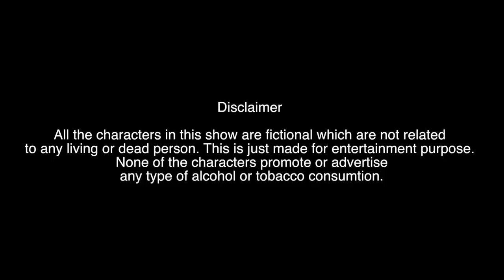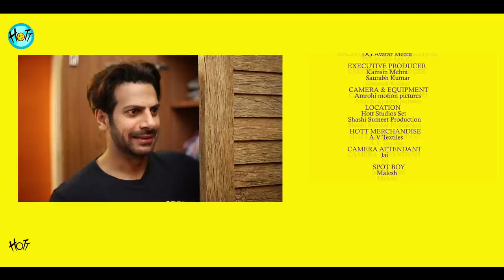Official Couple of Mistakes | S01E02 | Jingle All The Way | Karan Veer Mehra | Barkha Sengupta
It's OFFICIAL! Get ready for a BIGGER and MUCH MUCH BETTER Season from the makers of Couple of Mistakes titled Official Couple of Mistakes sponsored by Everteen in association with Wet & Dry, A PAN Health Initiative. Powered by Neud & Nature Sure! A series of videos packed with great actors, director and amazing dialogues. Punches that would tickle your funny bone. Here's the 1st episode.

About Official Couple Of Mistakes

Karan Veer Mehra & Barkha Sengupta reunite for a show 'Couple of Mistakes' Actors Karan Veer Mehra & Barkha Sengupta to play husband & wife Ashwin & Meera on their brand new online show Couple of Mistakes. The show is a funny, coming of age, slice of life take on relationships, tu tu-main main & everything in between as Karan Veer turns first time producer with this show under the banner Hott Studios.

Cast:

Barkha Sengupta
Priyam Saha
Habib Mithiborwala
Vijay Vikram Singh
Sumeet Hukamchand Mittal
Gautam Rode

Director & Writer : Akshay Choubey
DOP:   Amit Singh
Cameraman : Aditya Desai
Story ,Concept & Screenplan : Akshay Choubey & Karan Veer Mehra
Creative Producer : Shubham Sinha
Dialogue : Akshay Choubey
Editor: Sushil Neupane
Music: Anuj Singh
Camera & Equipments: Amrohi motion pictures
Sound engineering & Mix: Suresh & Jeetu
Logo & promo Desinger: Savio Dsilva
Animation: Kiran Vankar
Colour & Graphics: Prakash Singh
Executive Producer:
Kamsin Mehra
Saurabh Kumar

Location: Hott studios set & SSP Office

Make up & hair: Sanjay N Gaikwad

Social Media & Marketing: Abhishek Jain (DG Avatar Media)

Camera Attendant: Jai
Spot Boy : Mailesh
Post Production: HOTT Studios

Special Thanks
Sumeet H Mittal